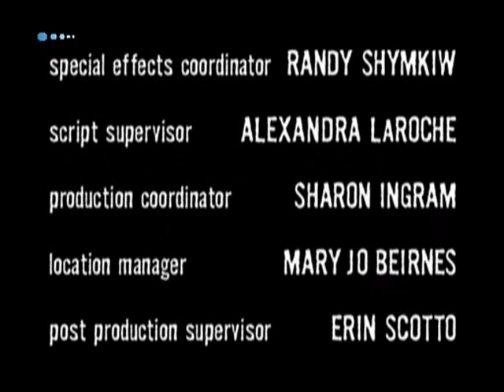Les Nuits de l'étrange - Vive le silence 1x06 FR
Les Nuits de l'étrange (Night Visions) - Vive le silence (Quiet, Please) 1x06 FR

Les Nuits de l'étrange (Night Visions en VO) est une série télévisée américaine d'anthologie en 26 épisodes de 22 minutes (ou 13 épisodes de 43 minutes avec deux segments par épisode), créée par Dan Angel et Billy Brown. Aux USA, la série a été diffusée entre 2001 et 2002 sur le réseau Fox et sur Sci Fi Channel.

En France, la série a été diffusée en 2002 sur France 2. La série n'a jamais été éditée en DVD et sa dernière diffusion en France remonte à 2004 sur 13e Rue.